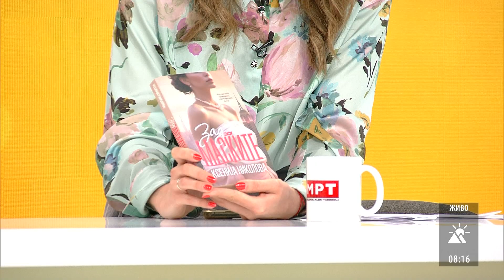ПРОМОЦИЈА НА КНИГАТА „ЗАД МАСКИТЕ“